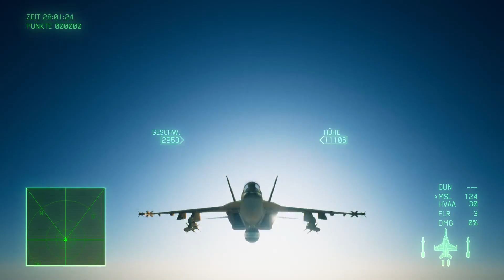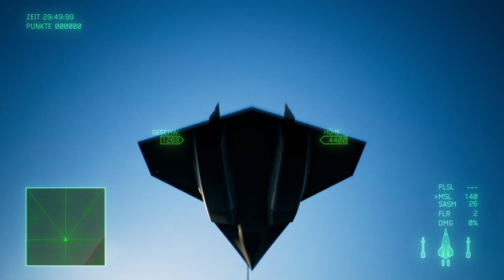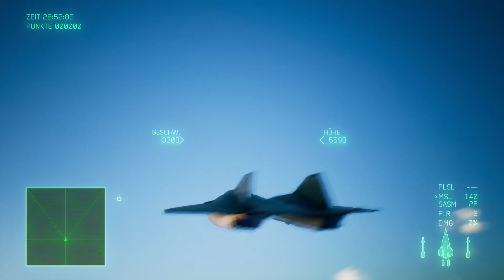Ace Combat 7: Top Speed runs of ALL 4 TG update planes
I was missing only these 4. And we have one new officially fastet plane in the game! Which one could it be?! ;) Ace Combat 7 playlist of MUCH more top speed runs and weapons testing:
Timestamps:
00:00:00 5th Gen fighter
00:02:10 F/A-18E TGM (Top Gun model)
00:04:01 F-14A TGM (Top Gun model)
00:06:23 "DarkStar" experimental hypersonic plane from the movie Top Gun